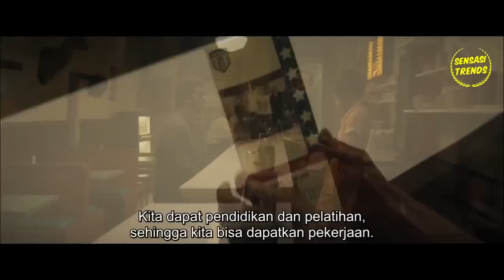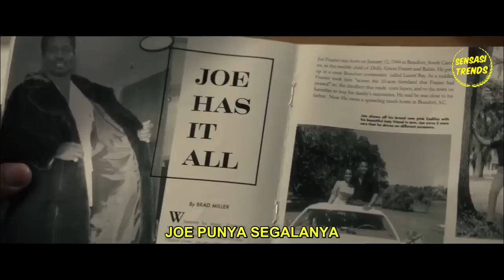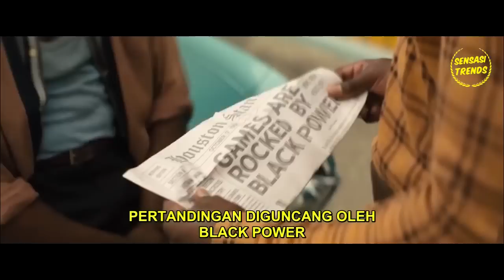KISAH NYATA PETINJU LEGENDA BIG GEORGE FOREMAN - Alur Cerita Film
Judul Film : BIG GEORGE FOREMAN
Cek Semua Koleksi Alur Cerita Film kami di sini ya Guys Klik

alur cerita film di buat dengan harapan bisa mengobati rasa rindu kalian dengan bioskop...

NAMUN
Belum semua ada dan masih dalam proses, innsyaAllah nanti kami hadirkan untuk anda...
yah namanya juga masih channel baru...
hehe...

doa'in dan bantuin juga ya